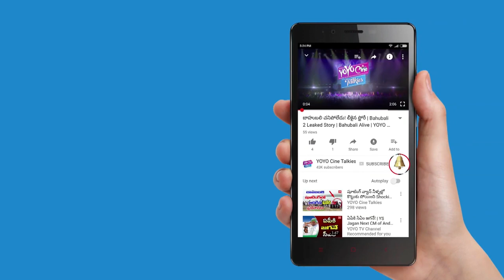Veteran Odia Actress Parbati Ghosh Passed Away | Tollywood Latest News | YOYO Cine Talkies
Veteran Odia Actress Parbati Gosh Passed Away, Tollywood Latest News.

Surabhi.